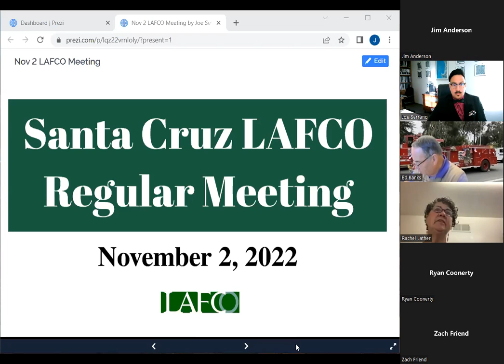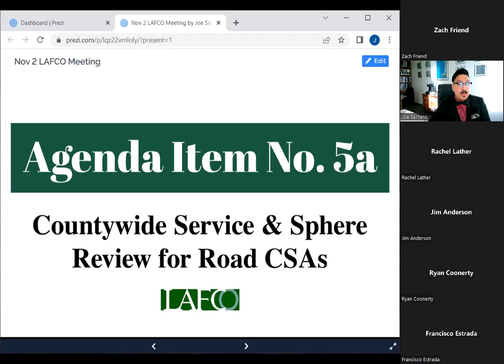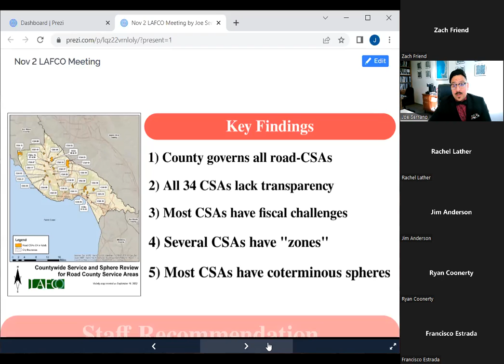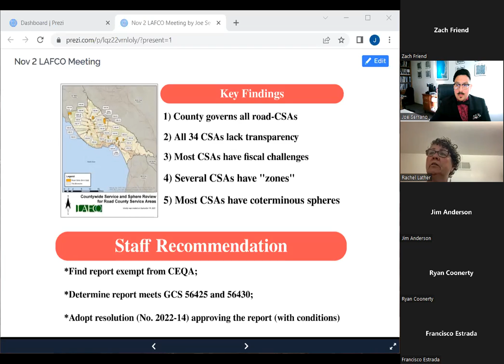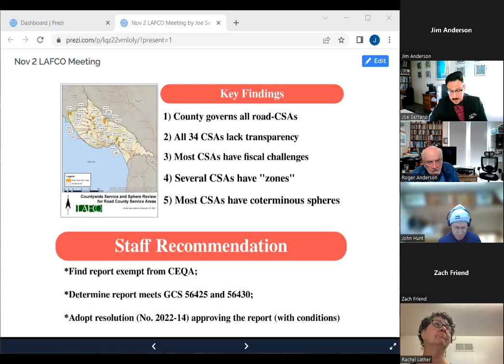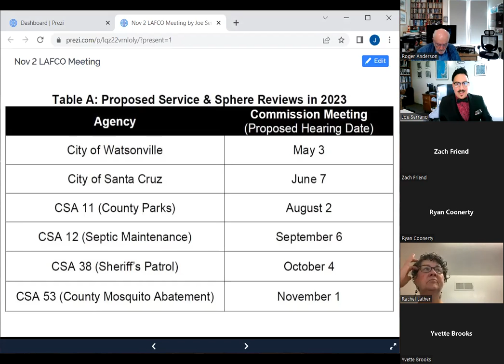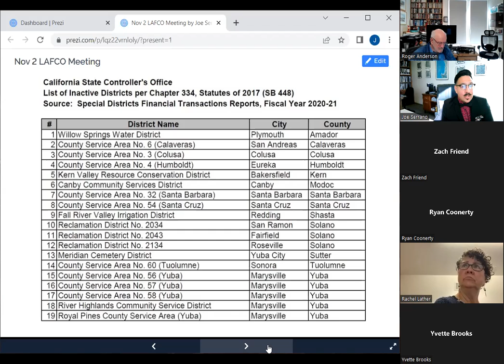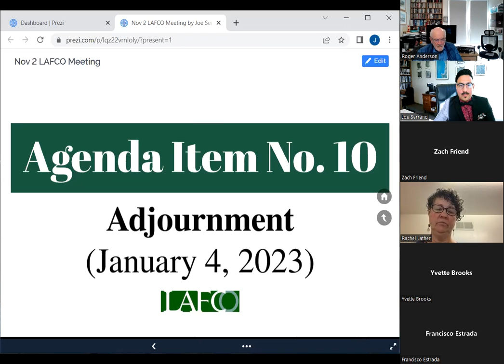November 2, 2022 LAFCO Meeting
This meeting covered a number of topics, including but not limited to the draft countywide service and sphere review which analyzed the 34 county service areas that provide enhanced road maintenance.